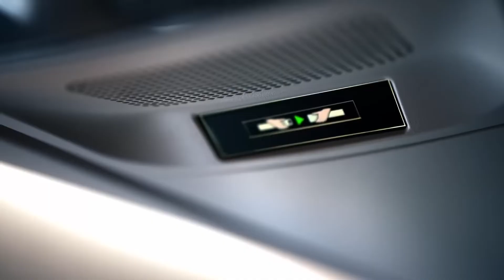Cathay - Feels Good To Move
Feels Good To Move
Brand: Cathay
Agency: Leo Burnett/Hong Kong
Director: We Are From LA
Production Company: Iconoclast
Released: September 2023